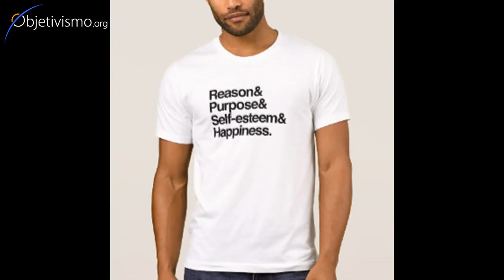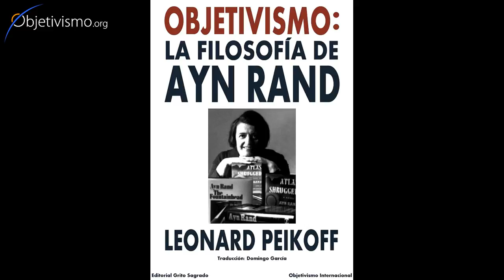Objectivism is not hedonism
They are two very different things. The standard of hedonism is pleasure; the standard of Objectivism is man´s life.  One of them is the right approach to values.